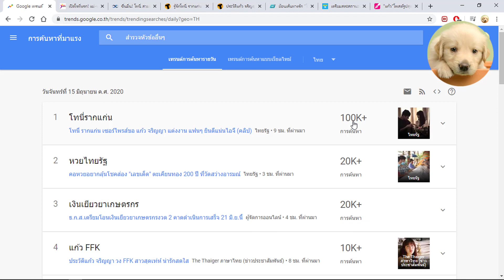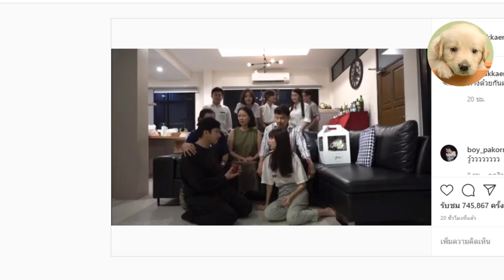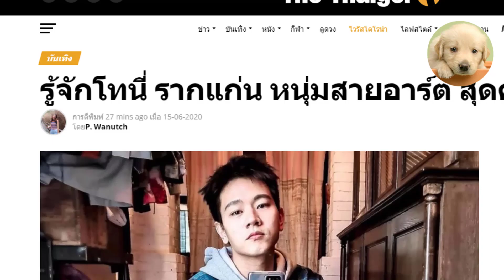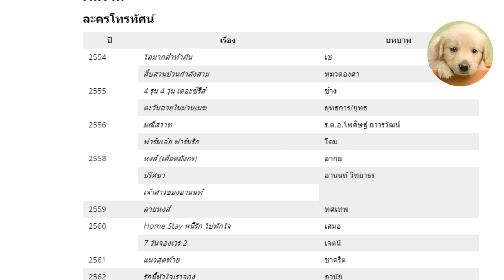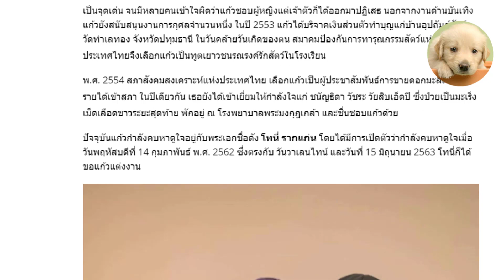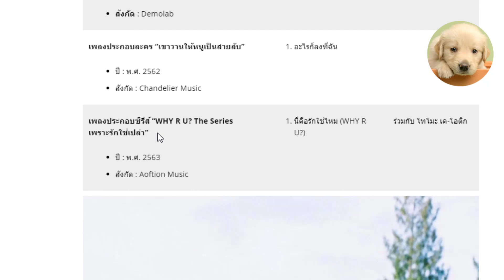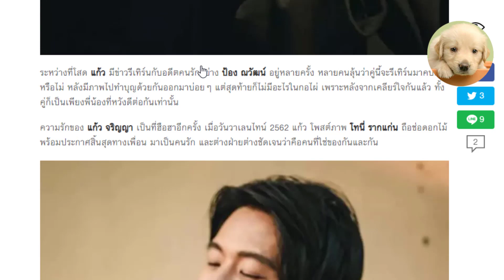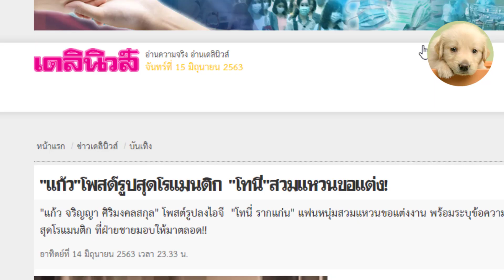ข่าว เซอร์ไพรส์ " โทนี่ รากแก่น " ขอ " แก้ว FFK " แต่งงาน - Song3672 - แจ้งข่าว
เรียกว่าเซอร์ไพรส์อย่างมาก หลังนักแสดงหนุ่ม โทนี่ รากแก่น ขอนักร้องสาว แก้ว - จริญญา ศิริมงคลสกุล หรือ แก้ว FFK แต่งงานต่อหน้าสองครอบครัว !

ติดตามบรรยากาศ ความหวาน ของ " โทนี่ รากแก่น " และ " แก้ว " ได้ที่นี่เลย